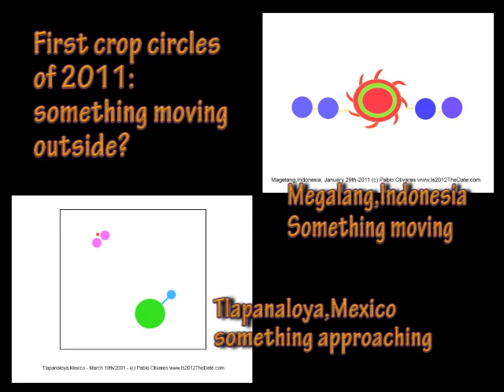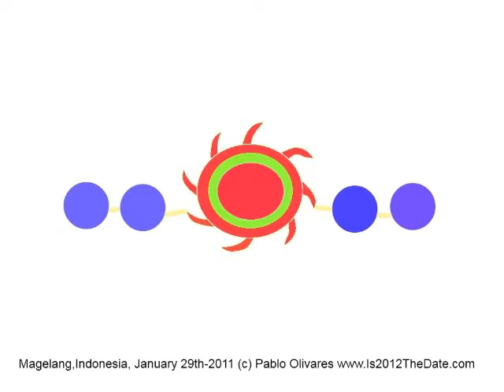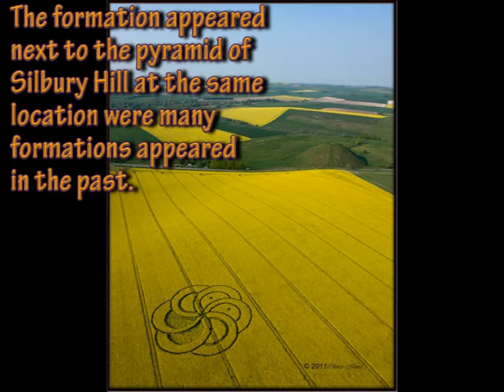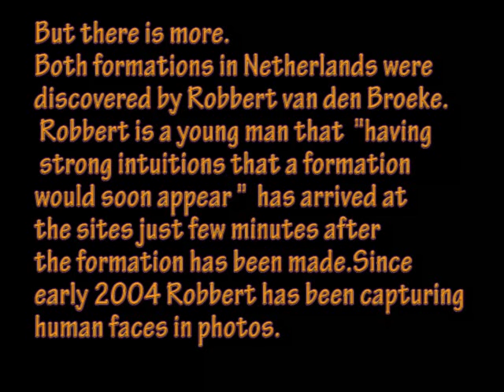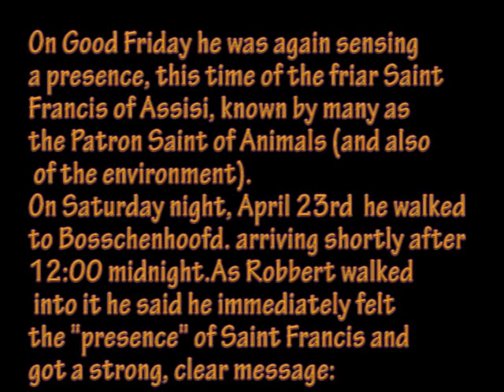Crop Circle April 2011: Warning from outer space ?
Crop Circles in 2011 are more than ever: three in Indonesia, one in Mexico and one in UK. Why is so important to have early messages?